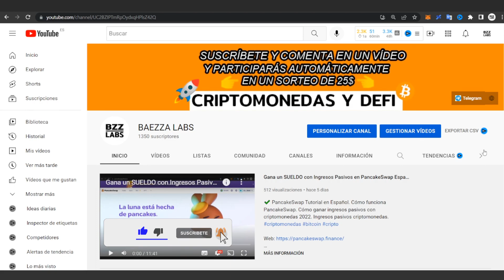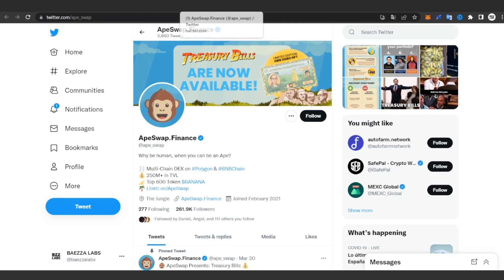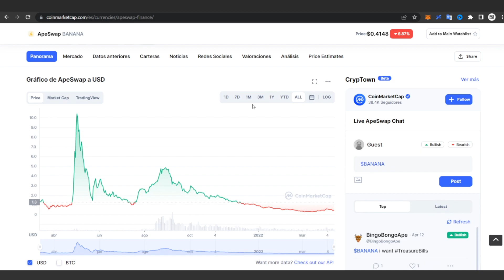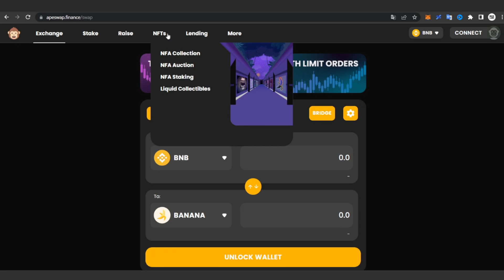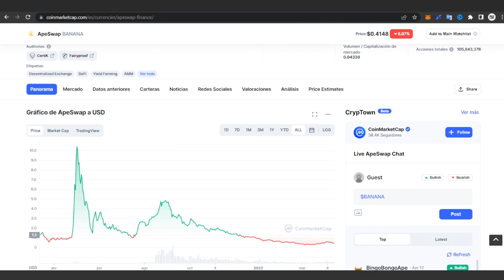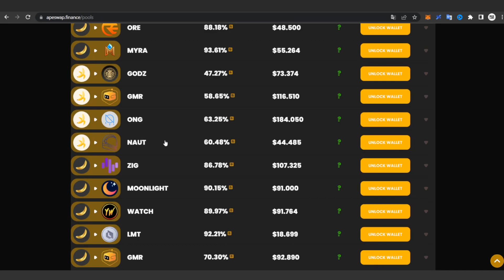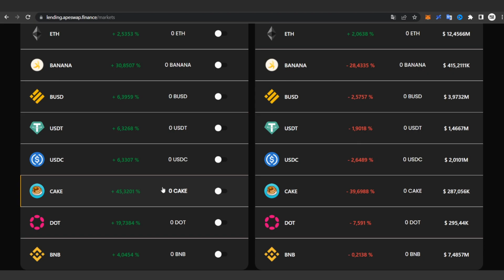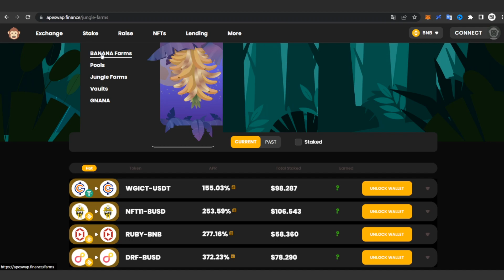ApeSwap Tutorial Español ✅ Cómo Funciona ApeSwap 🍌 Cómo generar Ingresos Pasivos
✔️ ApeSwap tutorial Español 2022. Cómo funciona ApeSwao guía paso a paso en Español 2022. Cómo generar ingresos pasivos con criptomonedas.

✅ Comprar Ledger Nano S donde guardo mis Criptos